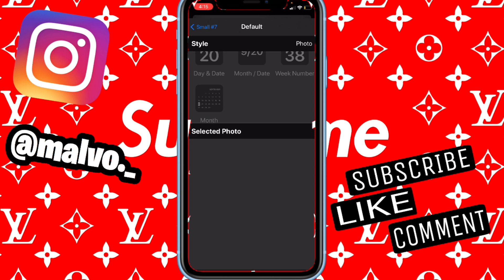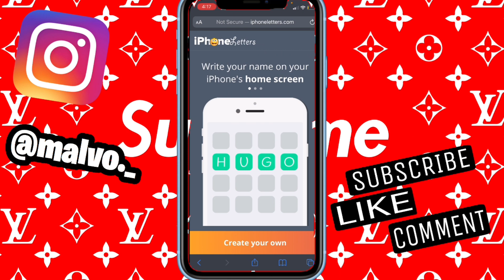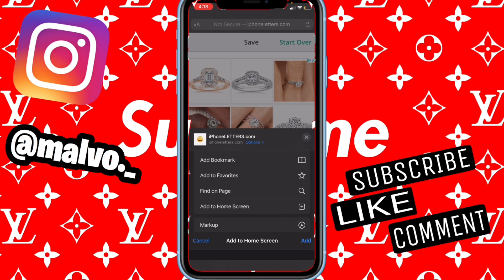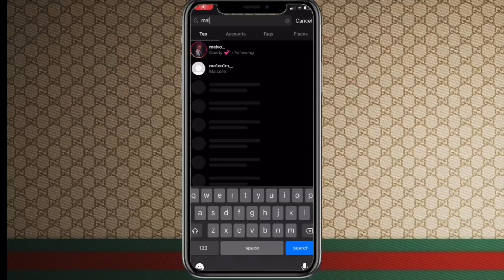HOW TO MAKE COOL IOS 14 WALLPAPER THEME ( STEP BY STEP )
Thanks for watching the video hope y’all liked and subscribed we on our grind to 2k subs we are almost there hope you people are ready for daily uploads we are grinding let’s go 🤙🏾